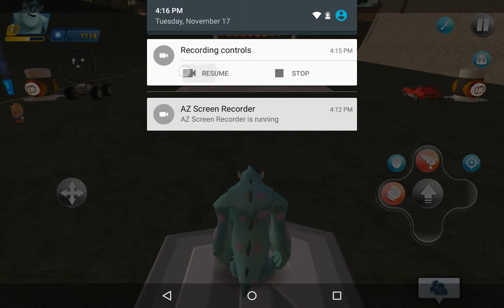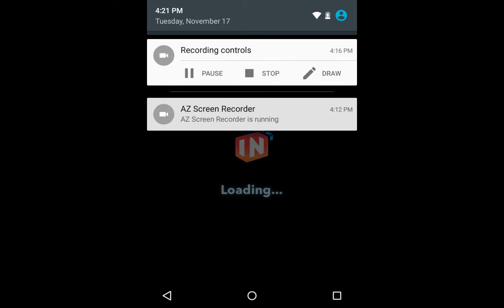Disney Infinity 3.0 App Showcase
Hey guys! Traz here! Today I am showing you guys the Disney Infinity 3.0 App!